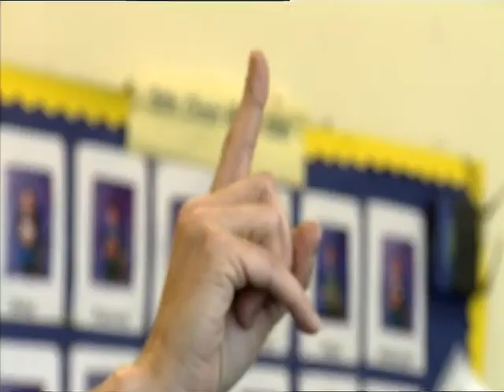National Lottery Good Causes: The WhistleBlast Quartet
The WhistleBlast Quartet are a versatile 'mini orchestra' who create exciting and interesting educational projects and recitals for children, students and adults.